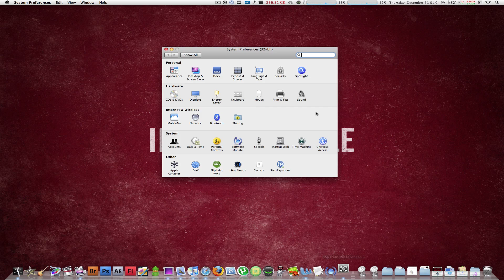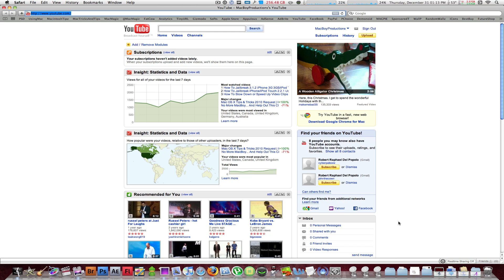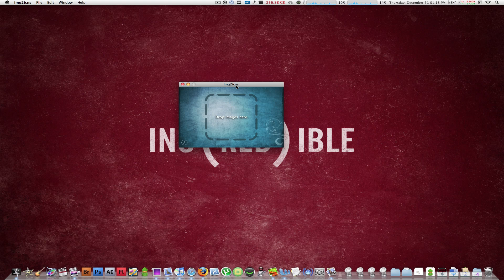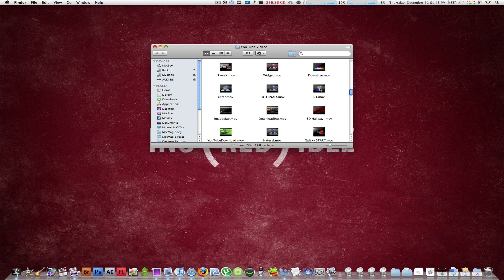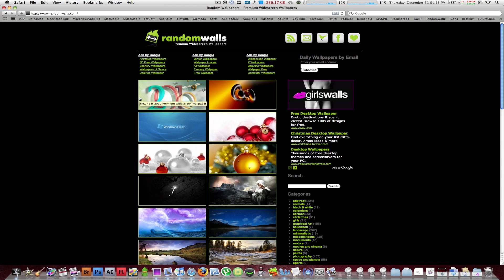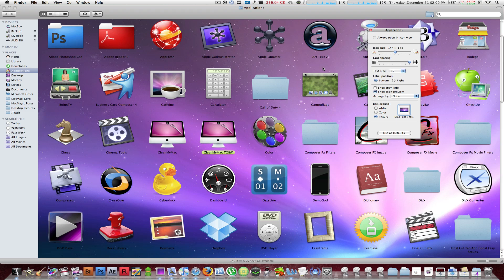Mac OS X Tips & Tricks 2010 Part 1 | MacBoyProductions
Ladies and gentlemen I would like to welcome you to Mac OS X Tricks & Tips 2010 video series where you will just sit back, relax and learn some of the hidden and distinct keyboard shortcuts, terminal command lines and tweaks you may apply to your system, on the Mac platform.

Play Quicktime Videos Automatically: defaults write com.apple.QuickTimePlayerX MGPlayMovieOnOpen 1

Xray Vision For Your Folders: defaults write com.apple.finder QLEnableXRayFolders 1